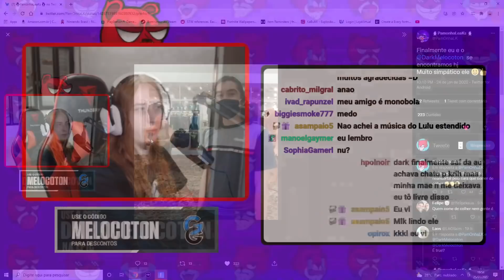PAI DO PAMONHA DESCOBRIU QUE O CHAT FAZ PIADA COM ELE (EU NÃO FAÇO)